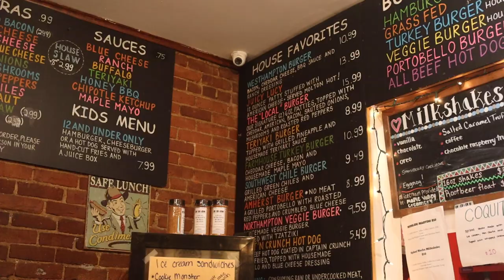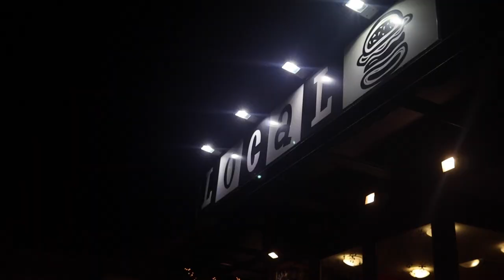Special Report | Local Burger: New Location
In September of this year, after 14 years of operation, Riffs Joint closed its doors at its Easthampton location, citing staffing issues, leaving the space vacant. Recently, Local Burger has bought the space in Eastworks and is planning to open its fourth location. However, due to Riffs joint closing due to staffing, challenges may arise in the coming months to keep this new restaurant open. We spoke to employees of Local Burger to learn more about the challenges that come with opening this new location, and their plans on how to keep it open.